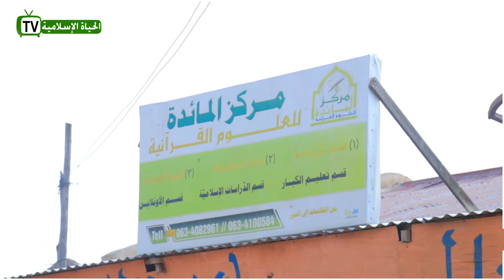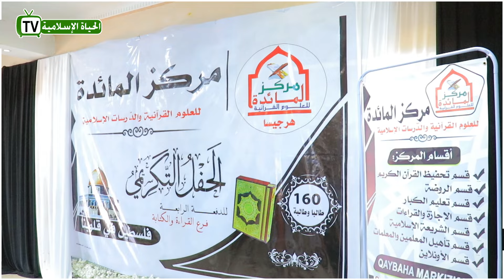Xaflada qalinjabinta dufcadii 4aad ee Akhriska & Qoraalka ka dhamaysay Markis maaidah | Hargaisa